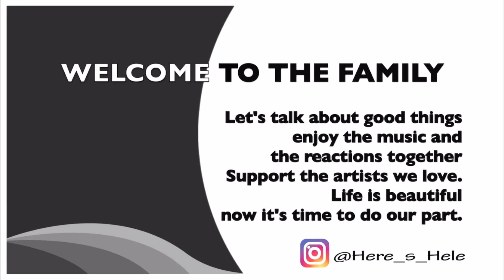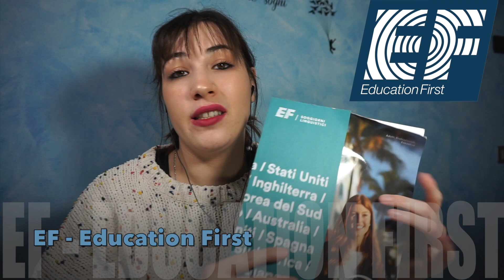MISSING BLACKPINK so Reacting to BLACKPINK ROSÉ Someone You Loved (Solo Stage)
My princess..you..your voice..just PERFECT!!!